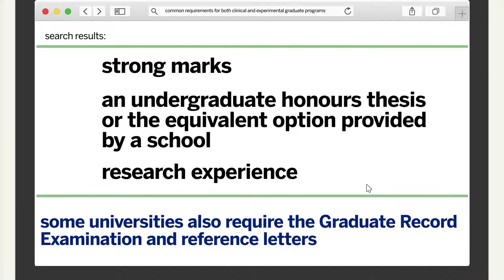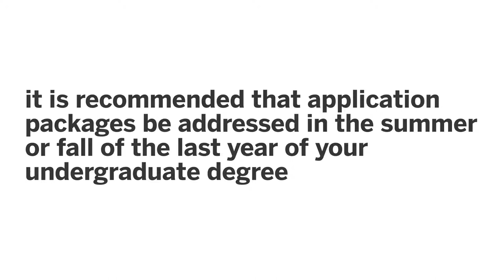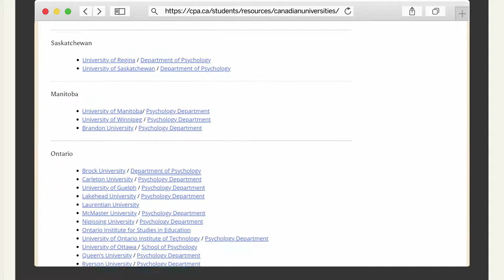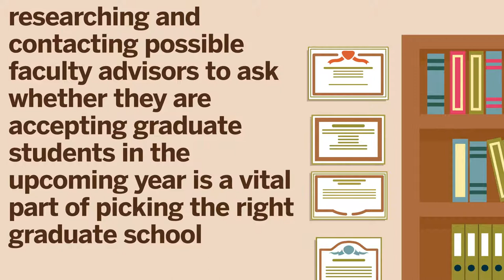“Psychology Works” Fact Sheet: Applying to Canadian Graduate Schools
This Fact Sheet is about Applying to Canadian Graduate Schools.